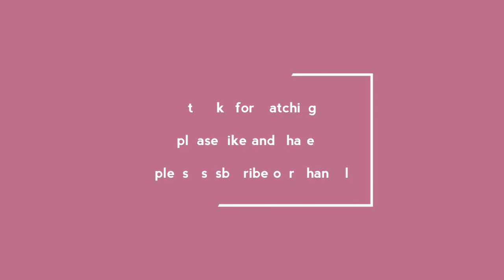Sisters Masti - Hula Hoops and Yoga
Hula Hoops and Yoga fun by ISHU and TRISHU